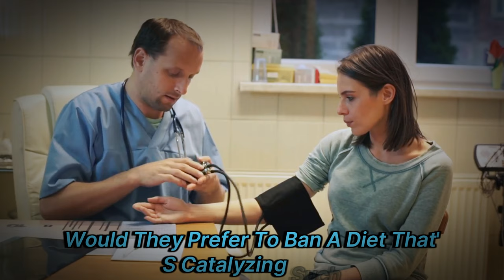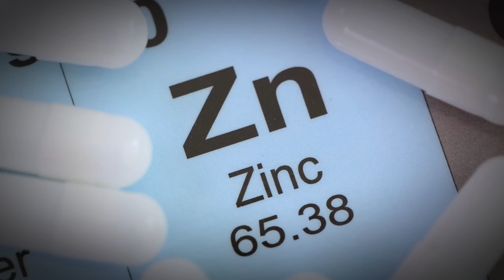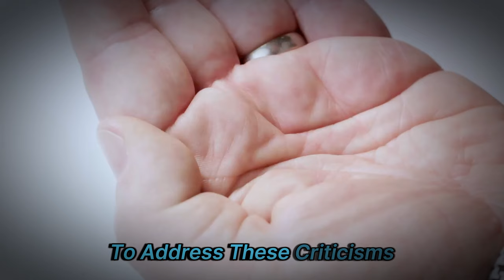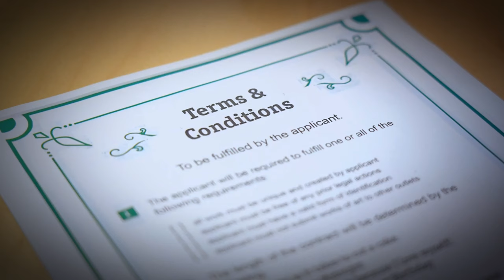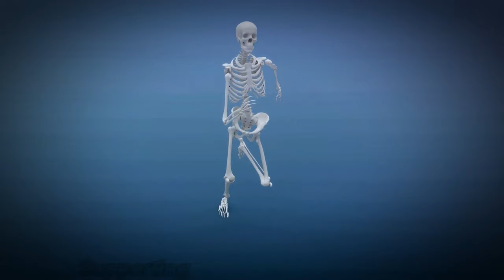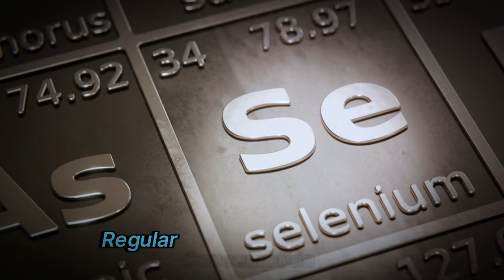The Carnivore Diet: A Debate on Banning Meat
Is the Carnivore Diet Facing a Ban?

Is the carnivore diet on the verge of being banned due to alleged nutritional deficiencies? In this video, we delve deep into the top 15 nutritional concerns associated with the carnivore diet and debunk these myths with insights from leading experts. Discover how the carnivore lifestyle can actually provide essential nutrients and support overall health. Watch now to uncover the truth and learn how to thrive on a meat-based diet!

OUTLINE:
00:00 Potential Ban of the Carnivore Diet
01:42 Criticisms of the Carnivore Diet
04:28 Expert Opinions on Carnivore Diet Deficiencies
07:35 Expert Opinions
10:14 The Carnivore Diet and Its Potential Ban